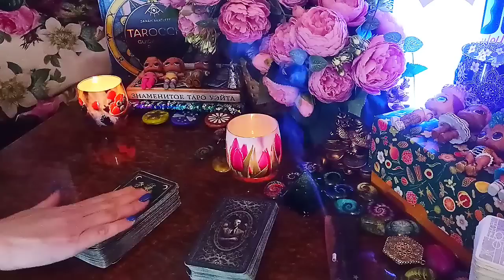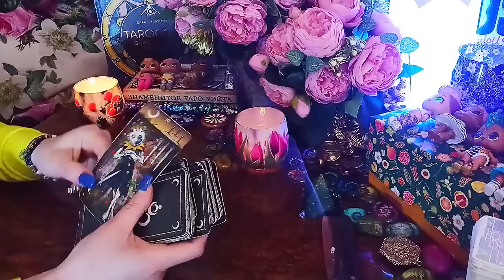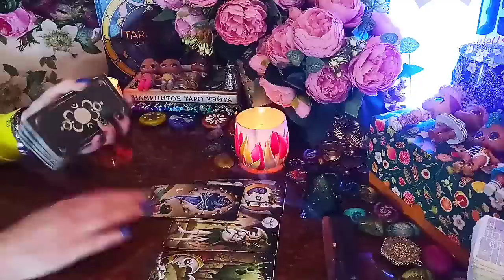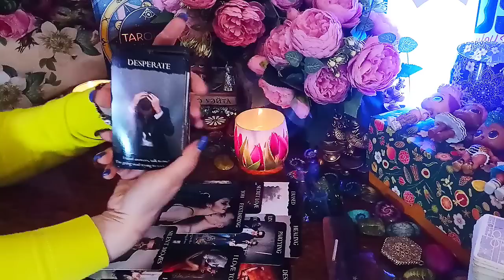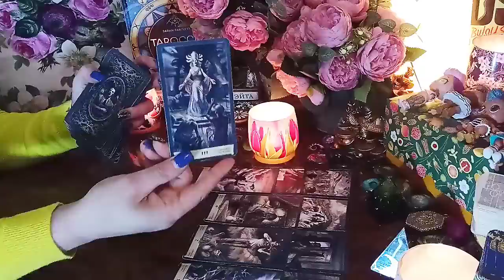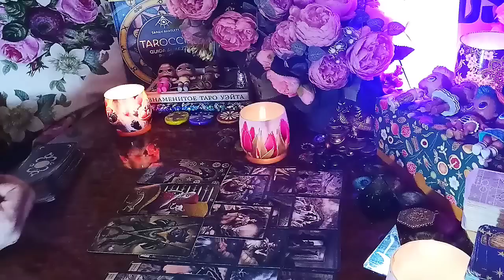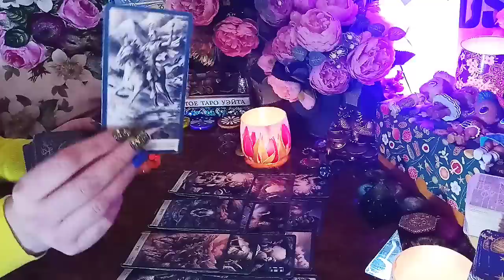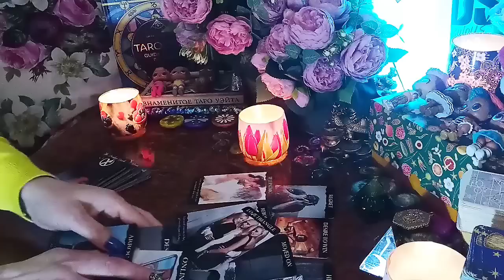COSA NON TI DICE? | TAROCCHI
6:04 - 1
38:52 - 2

🔴PER RICHIEDERE UNA CONSULENZA PRIVATA

💚 Buon Viaggio

l/UC01VT3MHh05lERgztiA4Vvw